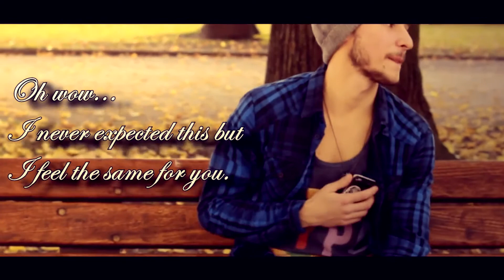Joe - Almost There II Choreo by Dani Torrey-Cabello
Autumn is the perfect time to fall in love and to tell people how much they mean to you. I think everybody was in love one time with somebody who was supposed to be a friend and fortunately this person felt the same for you.
So this time my video is a kind of a Shortfilm about exactly this kind of story and the song also speaks about it. I hope you guys like how much work we put in it so that watching you have the feeling its more than just dancing.

Credits:

Cam: Huy Hoang Nguyen

Edit: Huy Hoang Nyguyen & Daniel Torrey-Cabello

Her: Laura Yan

Her Friend: Alex Dias

Creative Director: Phat Ha

Behind the scenes phots: Tai Vu

Concept/Choreography/Dancer : Daniel Torrey-Cabello